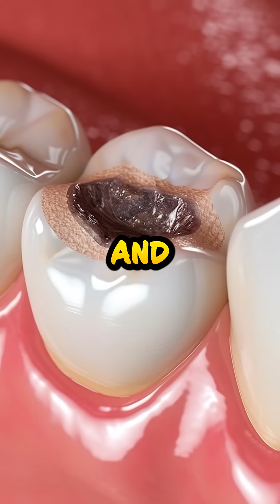Toxic Truths: Neurotoxins and Brain Health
Discover the surprising neurotoxins lurking in common items silently harming your brain. Explore the heavy metal that was banned for 300 years but has been used again by doctors in recent decades. Uncover the detrimental effects on your body and mind. Join Barbara O'Neill in this enlightening quick video to learn how to reclaim your health from these toxins!